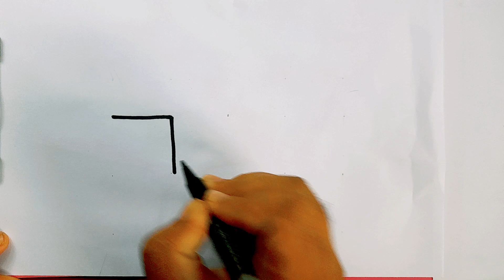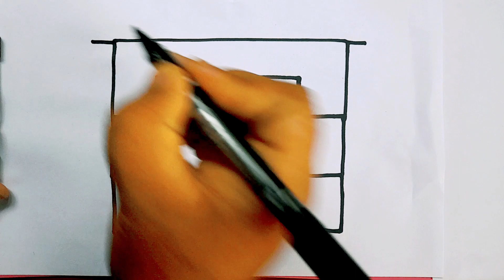26 January Special India 🇮🇳 Gate Drawing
26 January Special India 🇮🇳 Gate Drawing